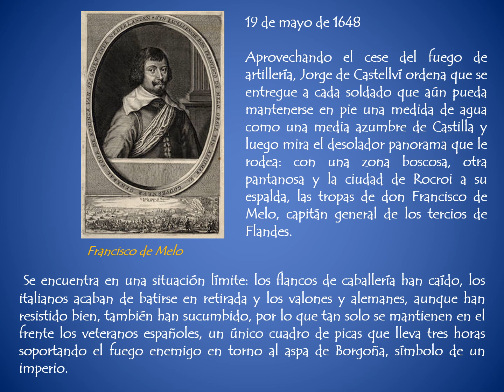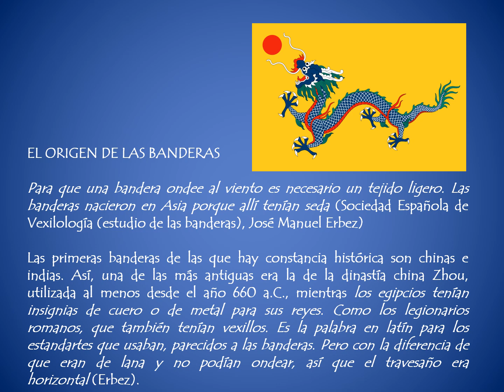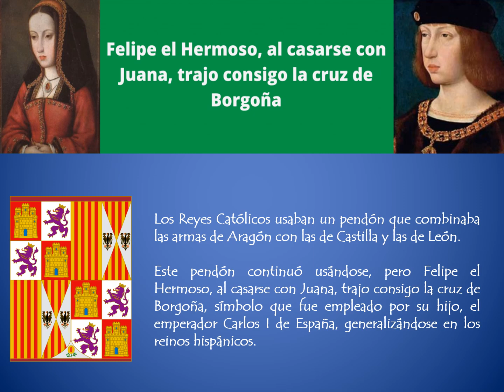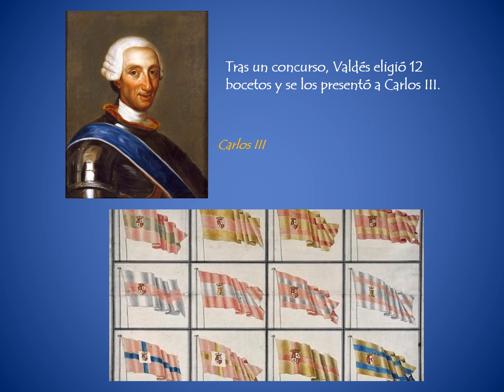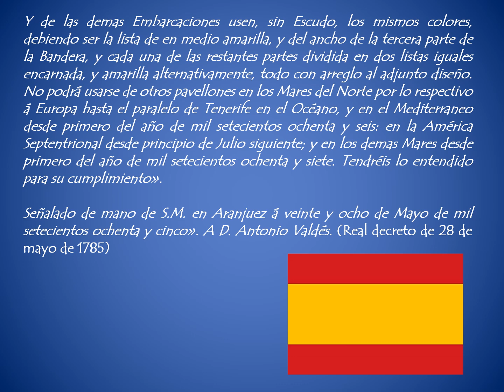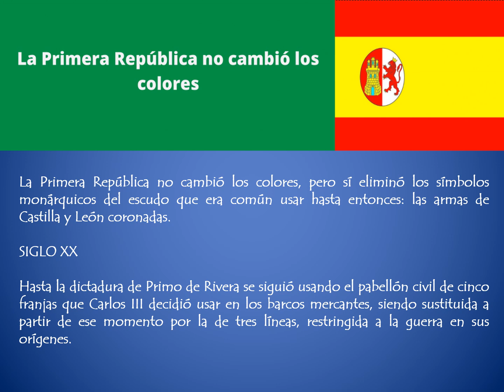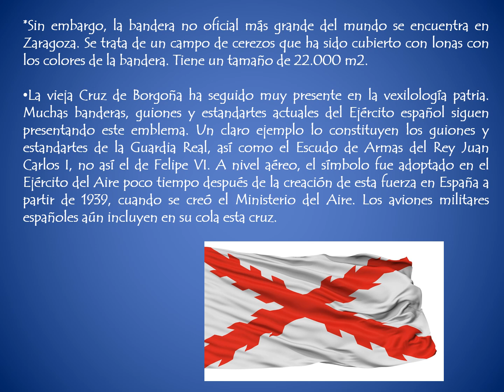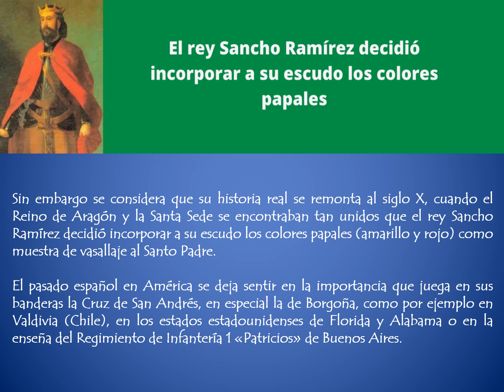Historia de una bandera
Nuestra bandera en la historia